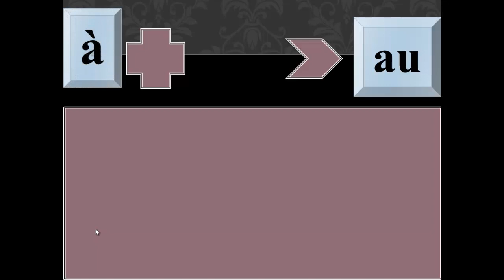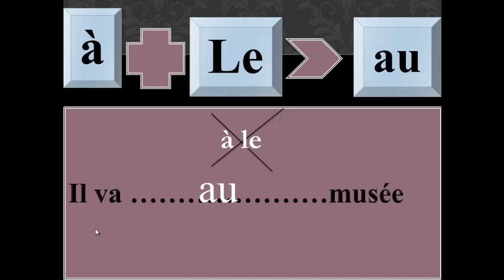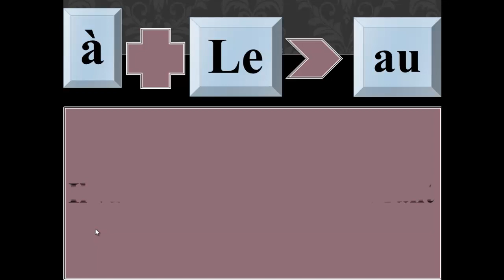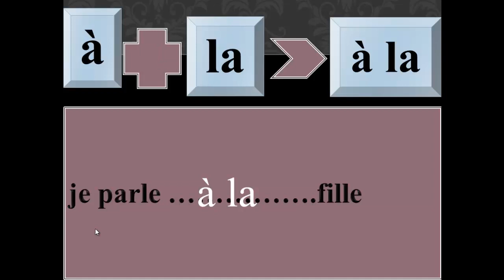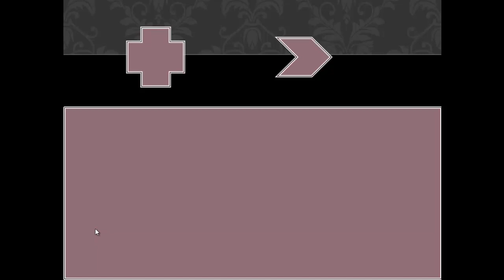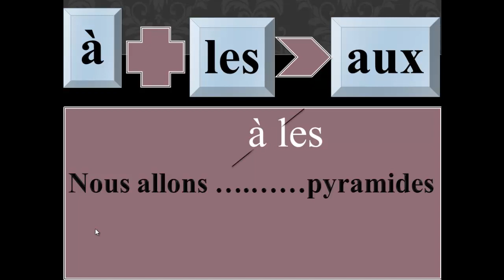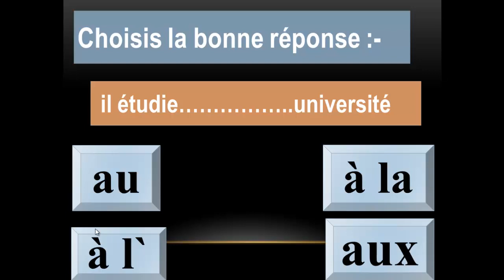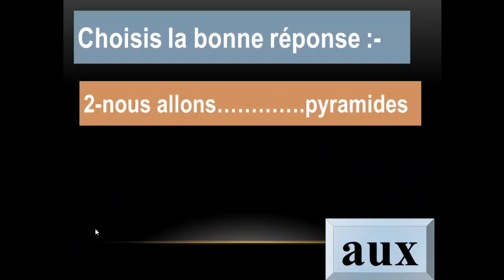prim 5 second term unite 16 les articles contractes avec a